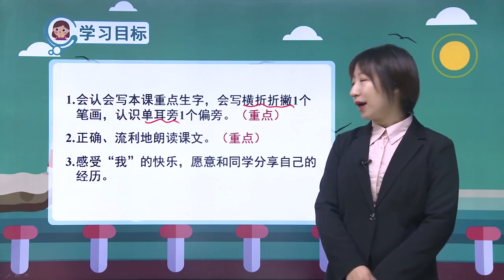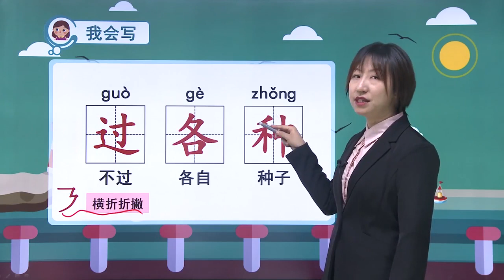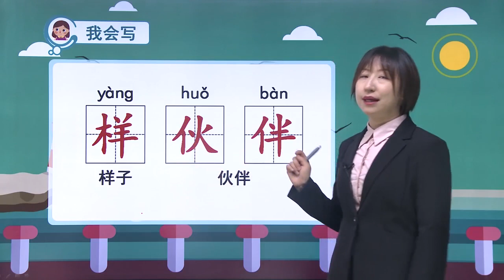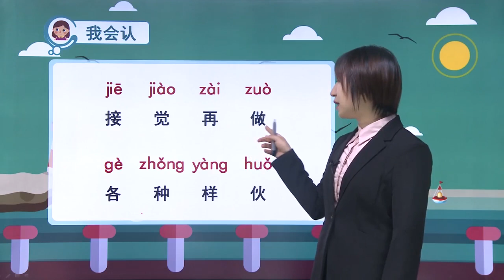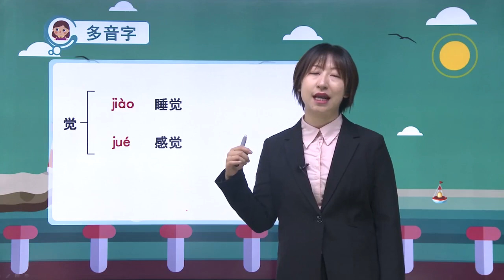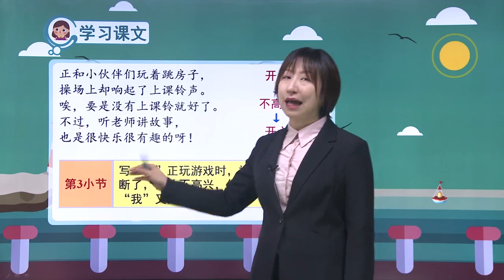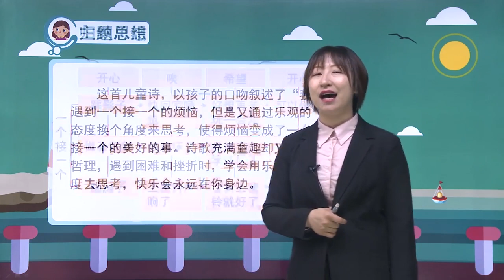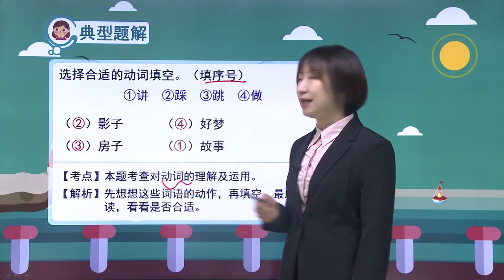人教版小学语文一年级下册 3一个接一个